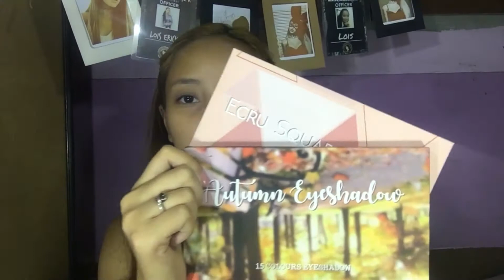Makeup Inspired by Ariana Grande's No Tears Left To Cry | Lois Manlapaz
!! DON'T FORGET TO CLICK HD !!

Business/Collabs maybe?